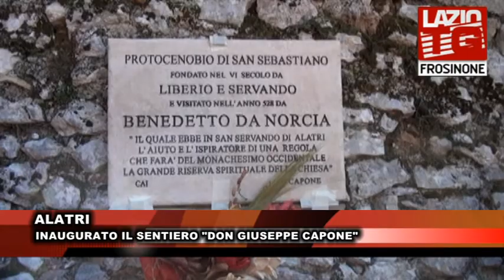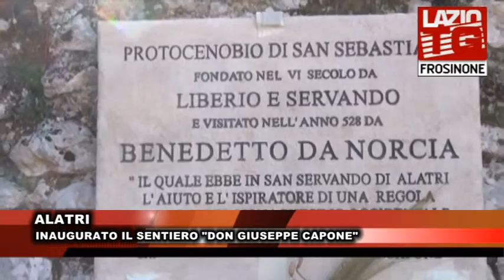DON GIUSEPPE CAPONE ALATRI